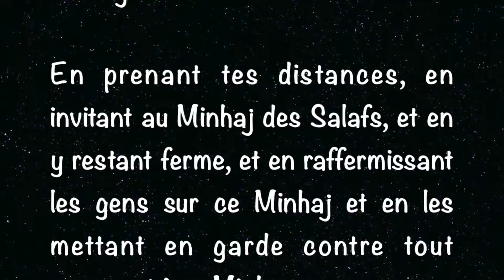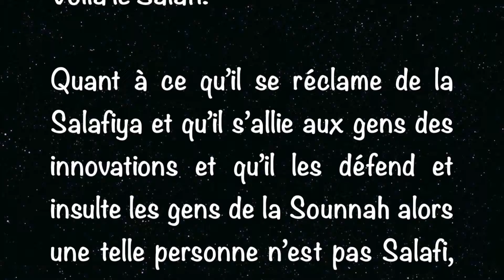Ne dis pas qu'il est salafi avant d'en être sûr...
Cheikh Rabi’ ibn Hadi ‘Oumayr al-Madkhali - الشيخ ربيع بن هادي المدخلي